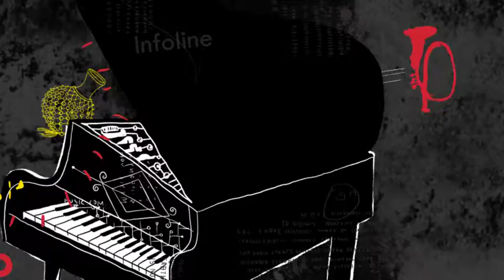Bande-annonce Martinique Jazz Festival 2016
L'évènement Jazz de l'année revient à Tropiques Atrium... Le Martinique Jazz Festival 2016​ aura lieu du 24 novembre au 4 décembre et sera placé sous le thème d'une rencontre entre Afrique, Caraïbe et Amériques !!!
Avec des invités prestigieux tels que Randy Weston, Paco Séry, Poncho Sanchez, Maher Beauroy, Moh Kouyaté, Grégory Privat, Leyla McCalla, etc !